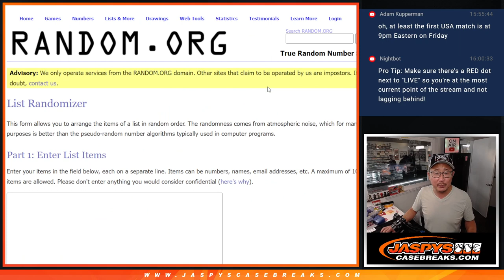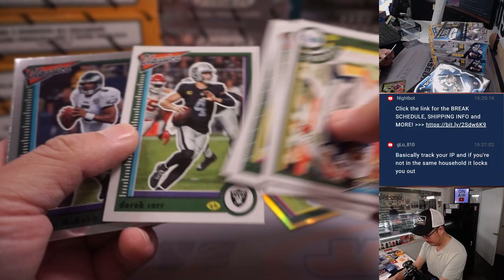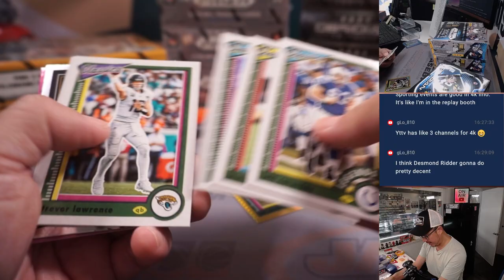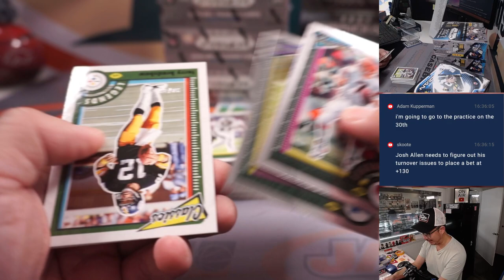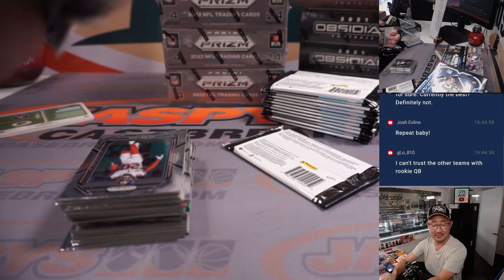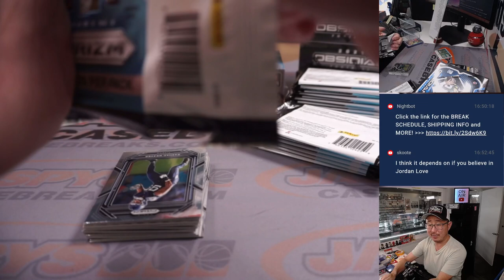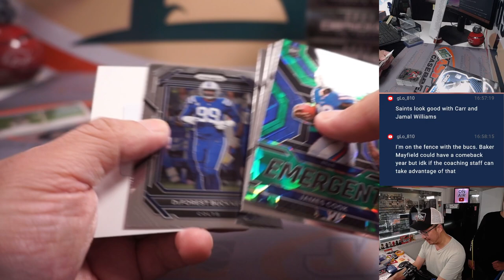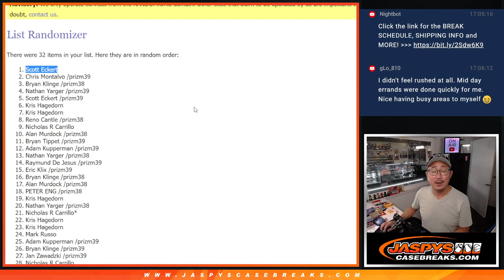W, 07.19.23 -- JASPY'S 15-BOX QUICK HIT FOOTBALL MIXER #2 *RT*